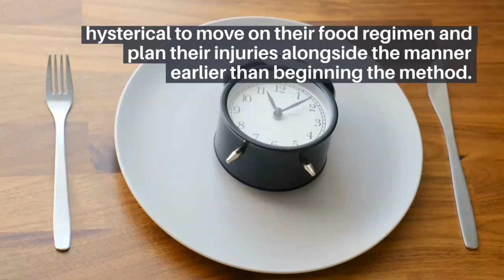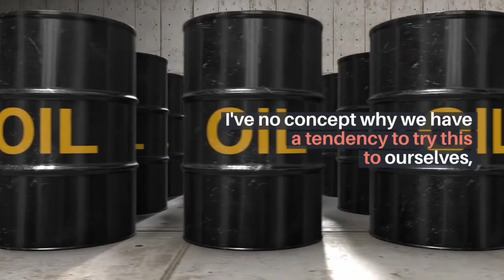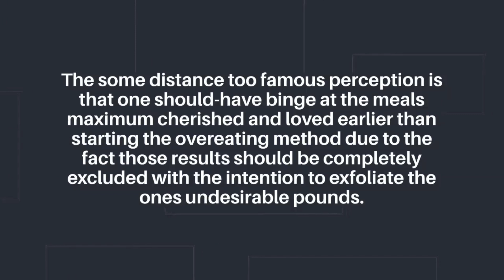dieting mind set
When it includes dieting, some distance too severa humans set themselves up for failure earlier than they certainly start the approach. They're actually hysterical to move on their food regimen and plan their injuries alongside the manner earlier than beginning the method. Sad to mention however true, some distance too severa might be diter are making plans their first Rocky Road mishap even as consuming their ultimate coliseum of Rocky Road earlier than the huge event. I've no concept why we have a tendency to try this to ourselves, however it is commodity I see in diters everyplace. The some distance too famous perception is that one should-have binge at the meals maximum cherished and loved earlier than starting the overeating method due to the fact those results should be completely excluded with the intention to exfoliate the ones undesirable pounds. However, not anything can be in addition from the verity, If you are sincere with your self. Temperance is only a theory that severa oldsters are loath to understand. You should extrade your manner of permitting approximately meals and your unique amusement of meals so as for any food regimen you embody to be a success. Food is not the adversary. And it truly is commodity that now no longer sufficient humans virtually understand. Indeed, the‘ delicious’ meals are not the adversary. The adversary is your unique inability to duly component the meals you devour. The hassle is that the significant adulthood oldsters devour the wrong meals plenty greater often than we devour the right meals. This is wherein the troubles lie. Our our bodies want the vitamins we are missing via way of means of now no longer consuming the 5 servings of veggies and 3 servings of fruit every day that we ought to consume. Our our bodies recognise that commodity is missing, and we sense empty or deprived. If we had been absolutely eating the right stability of culmination and greens every day we would locate that we had been some distance much less probable to sense empty and ask the ones meals that are not as healthy. This method we would be more likely to revel in them in temperance as they ought to be loved. Portion manage is some other hassle that we have. We stay in a society of “ up dealing”. Super sized feasts and empty energy via way of means of the gallon of your favored cola are supplied with almost each speedy meals mess that may be bought. You should study to say now to the ones results and keep away from conditions in the course of which you may sense tempted to partake in those upsized orders. To be truely a success while overeating you would really like to embody the approach as erecting a more healthy you in preference to depriving your self of commodity. Don't assume of your weigh loss plan as commodity terrible however as an alternative a wonderful pressure on your lifestyles to make modifications for the better. When you've got got terrible research do not direct them at your food regimen. When you sense depressed remind your self which you're depriving your bones of sporting round that redundant weight. Remind your self which you're depriving your cloth cabinet of these huge garments which can be designed to cover the bulges. Remind your self which you're depriving your frame of instances of bulges and bringing lower back the frame of your youth. Don't get so stuck up withinside the overeating method which you overlook to revel in a number of the cuisine that lifestyles has to offer. Watching your weight and counting your energy does not imply that you could noway move over your allotment. The element nonetheless is to locate stability. However, take pleasure in temperance, and comprise pleasant calorie burning conditioning into your diurnal habitual you will be surprised on the results, If you discover ways to component your meals rightly. Overeating for weight reduction and fitness is simplest depriving in case you permit it to be. If you may now no longer manage your self while it includes indulging additionally via way of means of all method keep away from indulging. Still, if you could discover ways to comprise the ones small treats into your habitual in temperance and burn the ones redundant energy as well, additionally you ought to locate your self a miles happier and in addition a success‘ picker’than you've got got ever controlled to be withinside the history.